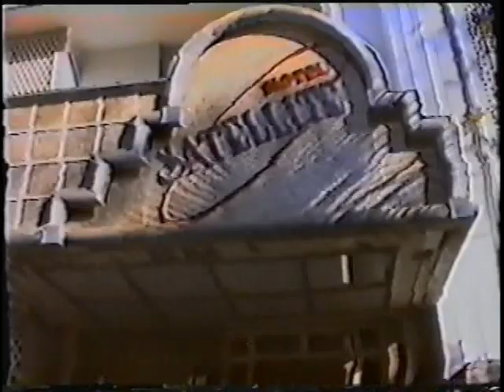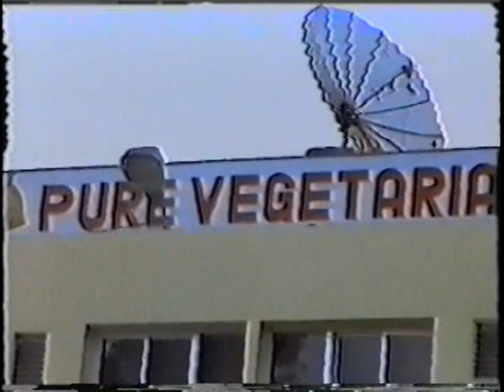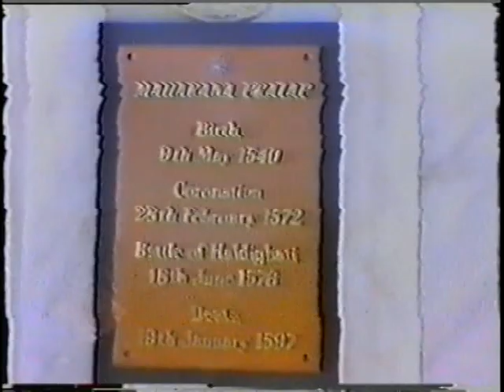India tour from Fiji Mid 90's Part 1